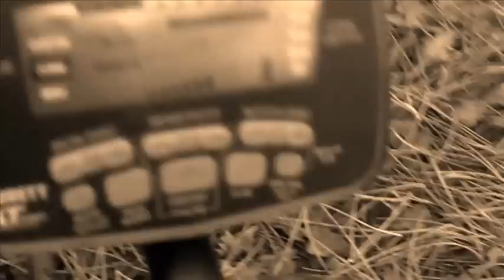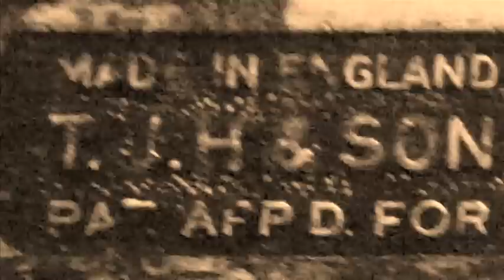Metal Detecting 2014 ,Old Gun / Pistol ,Garrett AT Pro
First hunt this year,
found an old airgun in the woods,probably lost by playing children,
Other find was a Dutch 1 cent coin from 1954...